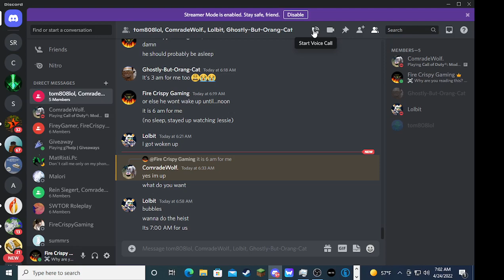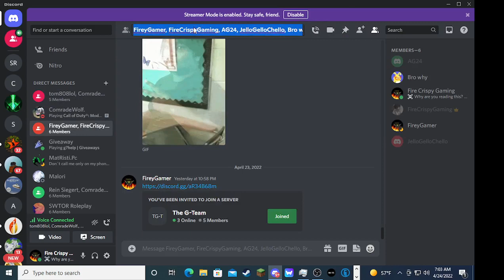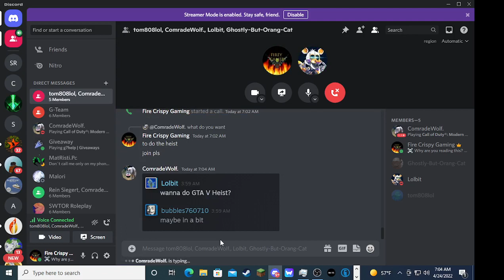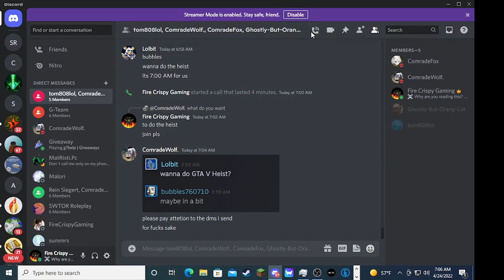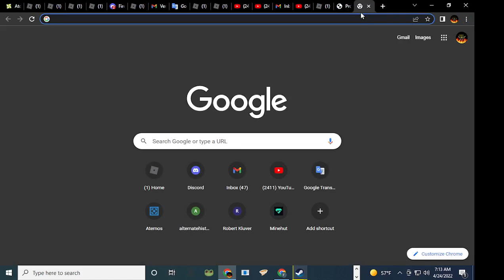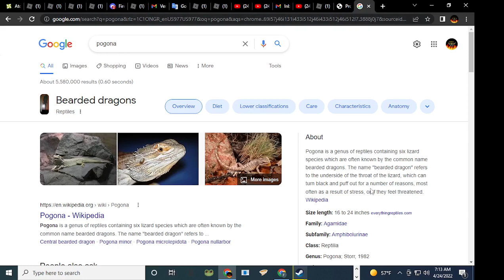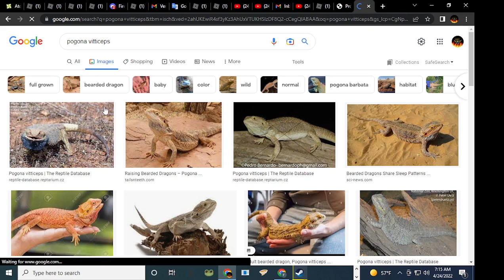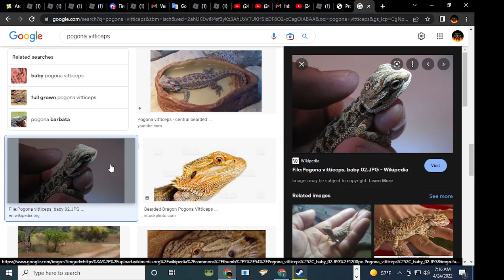Minecraft Hardcore Episode 4: Nostalgia and Parrots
Hey guys! Today, I get a parrot. I also show you guys the previous worlds that I had attempted hardcore on, both of which I had revived myself and destroyed the world, but you guys don't need to say "That is cheating! This whole run is cheating", because this run is not those runs. If I die, I will not play it anymore.